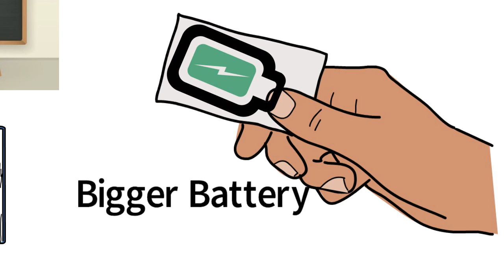Huawei Honor 8 vs OnePlus 3